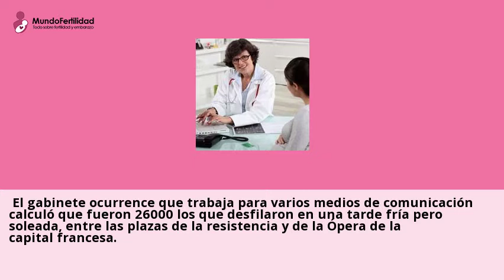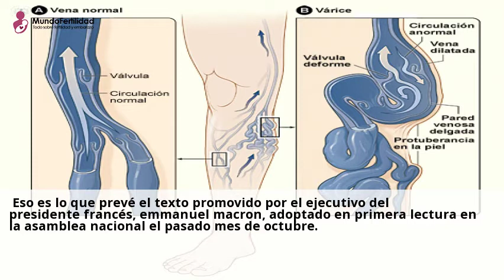Miles de manifestantes en París contra la reproducción asistida sin padre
Miles de personas se manifestaron este domingo en Paris contra un proyecto de
ley del Gobierno, y en particular contra las disposiciones para ampliar el ...Puedes consultar a centros sobre Ecografia Doppler desde